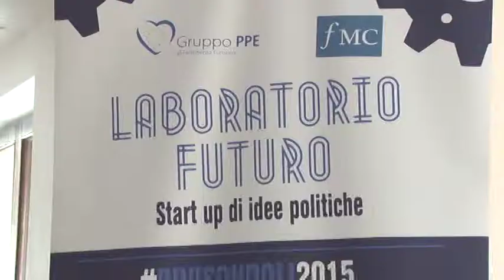Il ruolo di NCD nel governo e in Abruzzo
A fare da padrona di casa è stata la senatrice Federica Chiavaroli che ha accompagnato il ministro per l'intera visita abruzzese. La Chiavaroli ha fatto anche il punto sul ruolo del partito di Alfano nella nostra regione